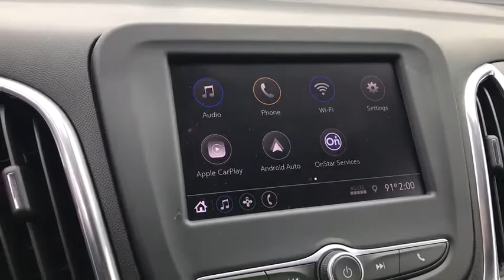2020 Chevrolet Equinox Worthington, Columbus, Westerville, Powell, Delaware X40672R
Silver Ice Metallic New 2020 Chevrolet Equinox available in Worthington, Ohio at Mark Wahlberg Chevrolet of Worthington. Servicing the Westerville, Powell, Delaware area.

700 E. Dublin-Granville Road

Silver Ice Metallic 2020 Chevrolet Equinox LT FWD 6-Speed Automatic Electronic with Overdrive 1.5L DOHCRecent Arrival! 26/31 City/Highway MPGAwards:* 2020 IIHS Top Safety Pick with specific headlights